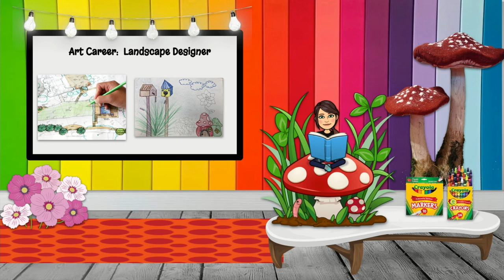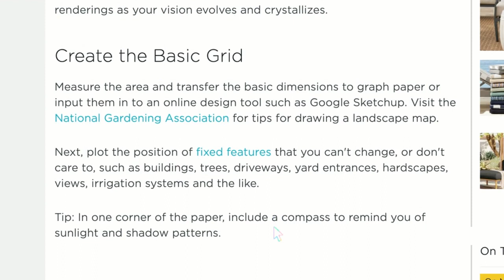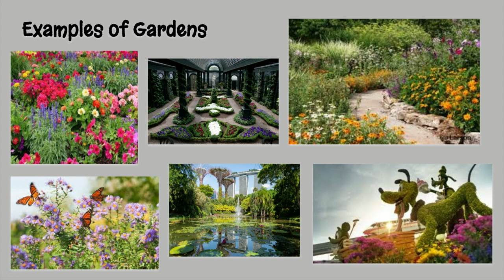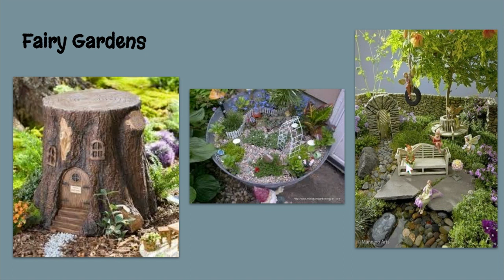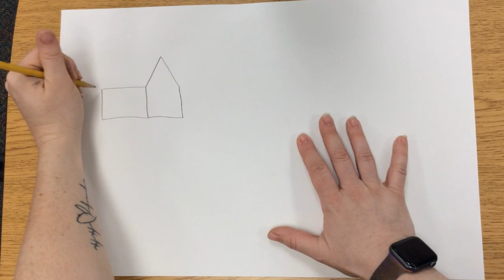Design an Imaginary Garden